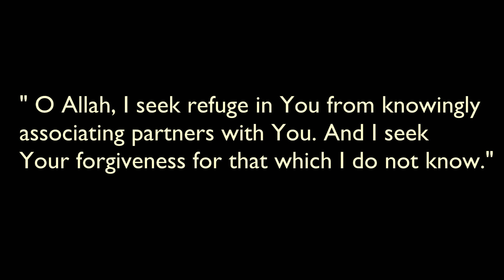SAYANG LANG!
Ito ay tungkol sa Riya' o pagpapakitang tao. Alamin kung bakit delikado ang kasalanan na ito.